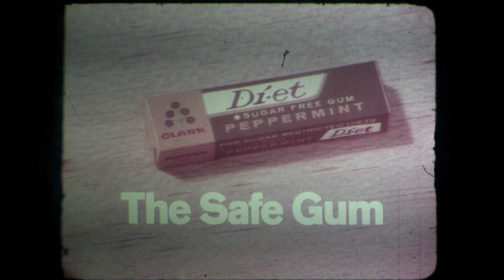𝐃𝐢𝐞𝐭 𝐌𝐢𝐧𝐭 𝐂𝐡𝐞𝐰𝐢𝐧𝐠 𝐆𝐮𝐦 𝐓𝐕 𝐀𝐝 𝟒𝐊 - 𝟏𝟔𝐦𝐦 𝐓𝐫𝐚𝐧𝐬𝐟𝐞𝐫 - 𝐂𝐚𝐧𝐨𝐧 𝐄𝐎𝐒 𝐌 - 𝐌𝐚𝐠𝐢𝐜 𝐋𝐚𝐧𝐭𝐞𝐫𝐧 - 𝐃𝐚𝐕𝐢𝐧𝐜𝐢 𝐑𝐞𝐬𝐨𝐥𝐯𝐞